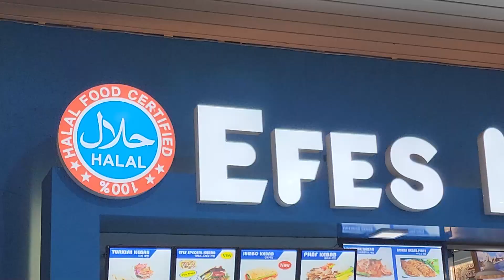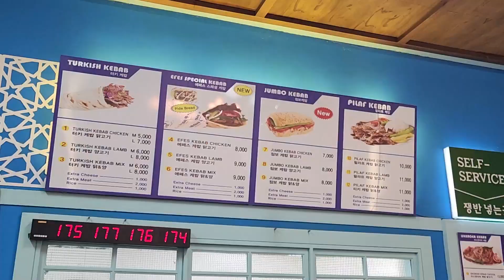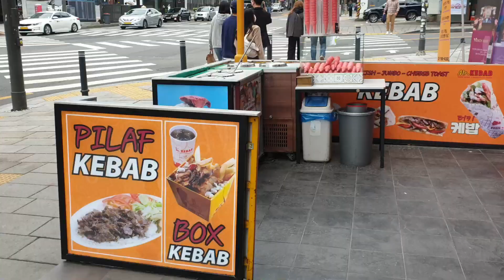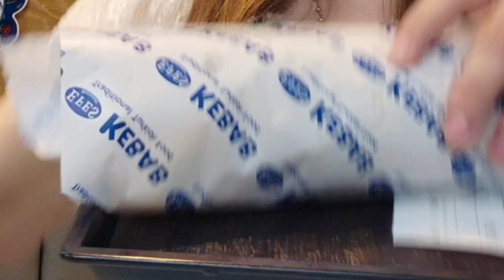ich teste DÖNER in KOREA!! Schmeckt das?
Ich habe einen echten Döner Laden hier in Seoul in Korea entdeckt und musste ihn natürlich gleich testen, also ein weiteres Video aus der Reihe, Teste Heimat in Korea

camera, Schnitt, Skript : durchgeführt von mir selber
Cam: smartphone Samsung S22 Ultra
Schnitt/Bearbeitung: Adobe Premiere Pro 2021